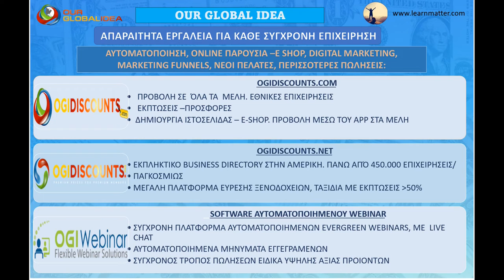ΨΗΦΙΑΚΑ ΕΡΓΑΛΕΙΑ OUR GLOBAL IDEA ΓΙΑ ΕΠΙΧΕΙΡΗΣΕΙΣ,ΔΙΚΤΥΩΤΕΣ,MARKETERS